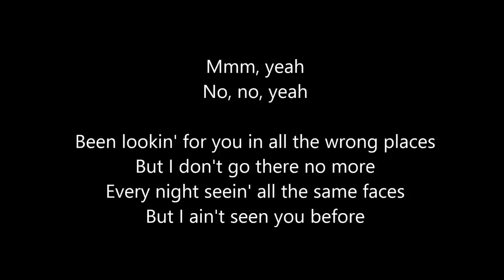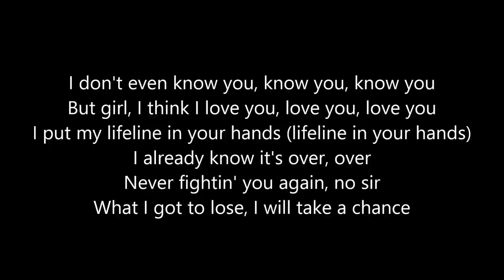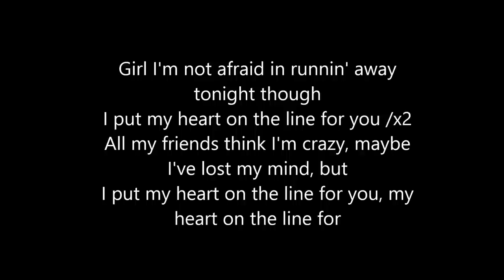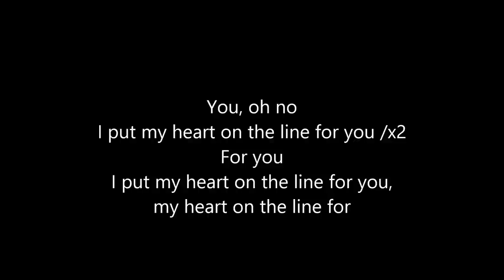Craig David - Heartline (Unofficial Lyric Video)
Mmm, yeah
No, no, yeah

Been lookin' for you in all the wrong places
But I don't go there no more
Every night seein' all the same faces
But I ain't seen you before

I don't even know you, know you, know you
But girl, I think I love you, love you, love you
I put my lifeline in your hands (lifeline in your hands)
I already know it's over, over
Never fightin' you again, no sir
What I got to lose, I will take a chance

Girl I'm not afraid in runnin' away tonight though
I put my heart on the line for you /x2
All my friends think I'm crazy, maybe I've lost my mind, but
I put my heart on the line for you,
my heart on the line for

For you
I put my heart on the line for you, my heart on the line for

Didn't come in lookin' for a situation
But who woulda thought?
I'd be breakin' every rule I ever made, but
Guess it's a good time to start

Girl, your body's callin'
Girl, I'm goin' all in
And all the stars allignin'
Just like perfect timin'